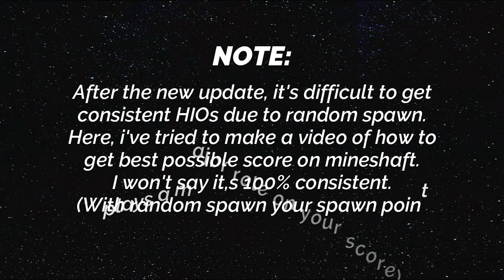Roblox Super Golf Mineshaft- (Slightly Random Spawn) Hole in One for holes 1, 2, 3, 4, 5, 6, 8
⛳Welcome back to Roblox Super Golf Mineshaft Map. In this video I will show you how to get a good score in the Mineshaft Map.

Falcon for hole: 9
Condor for hole: 7
Albatross for hole: 2(HIO), 5(HIO), 8(HIO)
Eagle for holes: 4(HIO), 6(HIO), 3(HIO) [Method 1]
Birdie for Holes: 1(HIO), 3 [Method 2]

Hope you enjoy the tips and tricks.

00:15 Hole 1
00:40 Hole 2
01:08 Hole 3 (Method 1)
01:33 Hole 3 (Method 2)
01:55 Hole 4
02:20 Hole 5
02:49 Hole 6 (Method 1)
03:20 Hole 6 (Method 2)
03.42 Hole 7 (Method 1)
04:21 Hole 7 (Method 2) [For dunk]
05:02 Hole 8
05:22 Hole 9